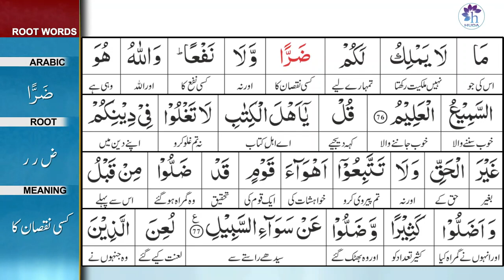Surah 5: Surah Al-Ma'idah Ayat 76 Tafseer by Dr. Farhat Hashmi